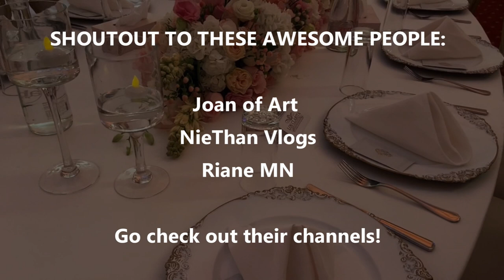Arab Wedding Experience in Oman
Hi beautiful people.. this is a STORYTIME VLOG.

We were invited to an Arab Wedding and this vlog will show you the experience we had.